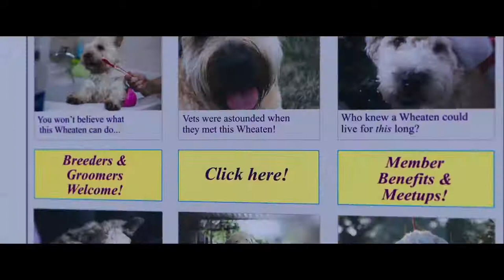Ocean's 8 Exclusive Trailer 2018 Trailer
Ocean's 8
OceansEightPoster.jpeg
Theatrical release poster
Directed by Gary Ross
Produced by
Steven Soderbergh
Susan Ekins
Screenplay by
Gary Ross
Olivia Milch
Story by Gary Ross
Based on
Characters
by George Clayton Johnson
Jack Golden Russell
Starring
Sandra Bullock
Cate Blanchett
Anne Hathaway
Rihanna
Helena Bonham Carter
Mindy Kaling
Sarah Paulson
Awkwafina
Cinematography Eigil Bryld
Edited by Juliette Welfling
Production
companies
Warner Bros. Pictures[1]
Village Roadshow Pictures[1]
Smokehouse Pictures[1]
Larger Than Life Productions[1]
Distributed by Warner Bros. Pictures[1]
Release date
June 8, 2018 (United States)
Running time
110 minutes
Country United States
Language English
Ocean's 8 is an upcoming American heist comedy film directed by Gary Ross and written by Ross and Olivia Milch. The film is a spin-off of Steven Soderbergh's Ocean's trilogy and stars Sandra Bullock, Cate Blanchett, Anne Hathaway, Rihanna, Helena Bonham Carter, Mindy Kaling, Sarah Paulson and Awkwafina. The plot follows a group of women, led by the estranged sister of Danny Ocean, who plan on robbing the Met Gala in New York City.

Produced by
Steven Soderbergh
Susan Ekins

Screenplay by
Gary Ross
Olivia Milch

Based on
Characters
Jack Golden Russell

Starring:

Sandra Bullock
Cate Blanchett
Anne Hathaway
Rihanna
Helena Bonham Carter
Mindy Kaling
Sarah Paulson
Awkwafina